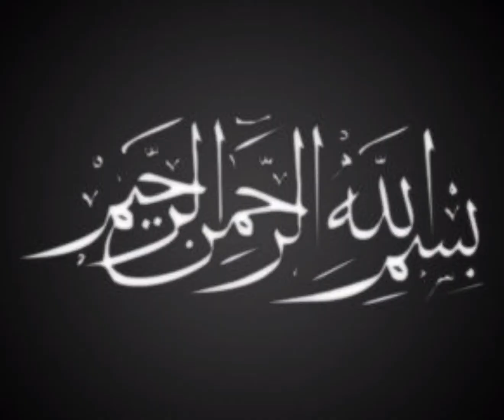Huzoor (S.A.W) Ka Mojza Jab Suraj Palat Aya Tha|EPISODE 80